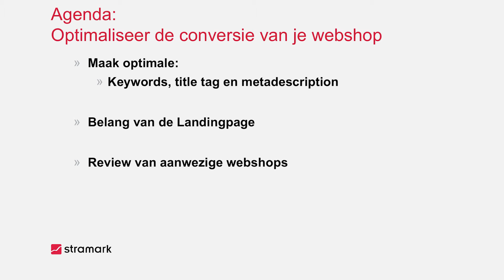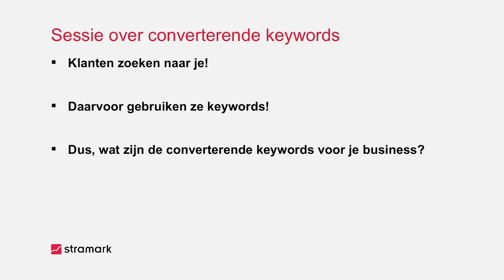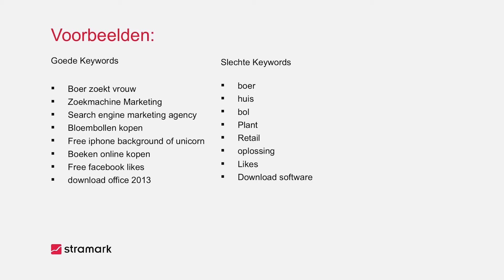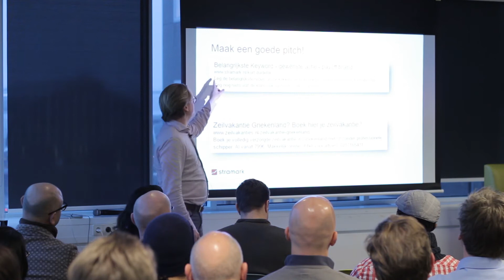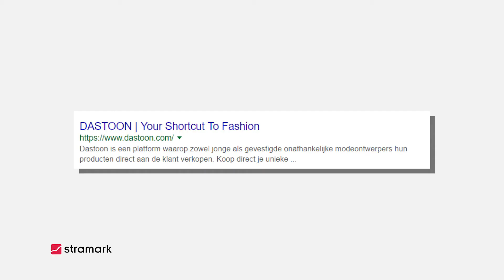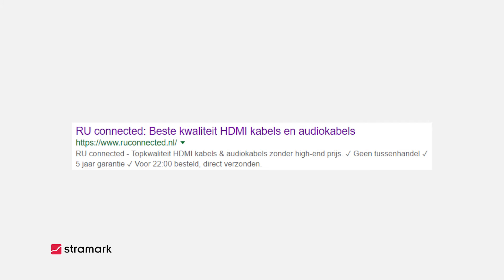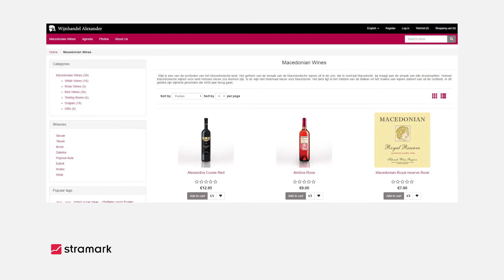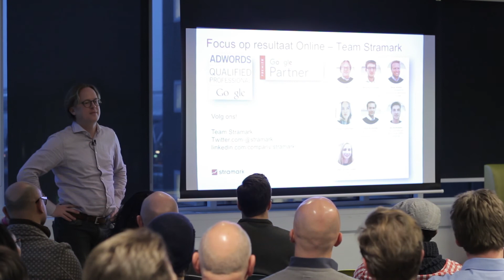Trek meer klanten naar je webshop met zoekmachinemarketing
Zo, je webshop staat. Laat die klanten maar komen. Voor veel webwinkeleigenaren begint hier pas het moeilijkste werk: want hoe lok je potentiële klanten naar je webshop? Een middel waarmee je dit kunt doen is zoekmachinemarketing. Wouter Blom van Stramark vertelt je in zijn presentatie hoe je met behulp van ‘converterende keywords’ iemand overhaalt om door te klikken naar je webshop.

Ondernemen vraagt veel van je. Daarom helpt Hostnet ondernemers met hun online ambities. Starten, realiseren en groeien. Of je nu net een blog begint of al een professionele onderneming hebt. We voorzien je van een passende online oplossing en buitengewone service, zodat je eenvoudig en betrouwbaar online aanwezig, actief en succesvol kunt zijn. Zo kun jij je focussen op waar je goed in bent. Ontdek meer over Hostnet op